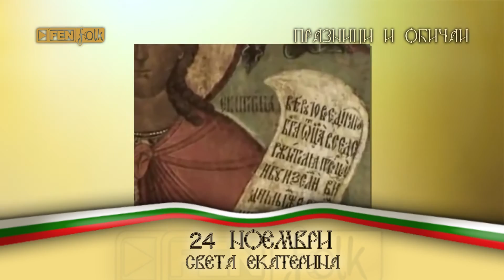Празници и обичаи // 24.11. - Света Екатерина